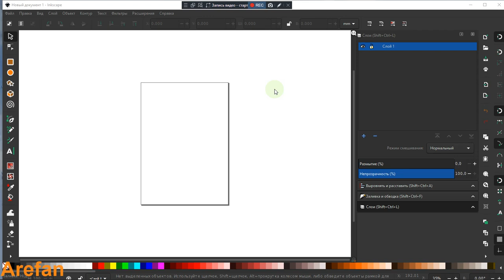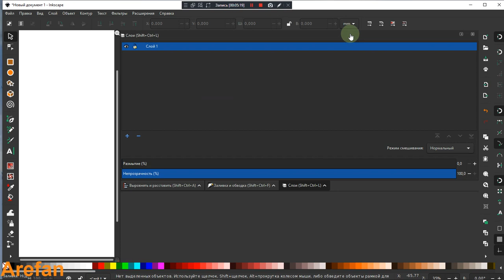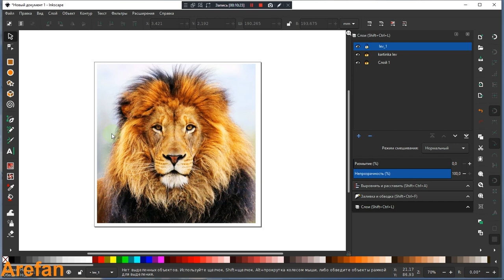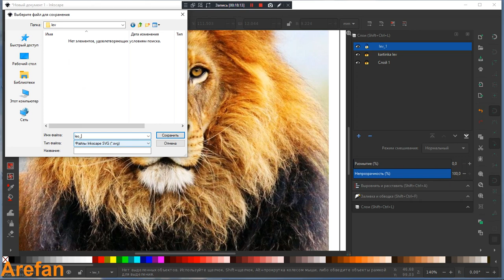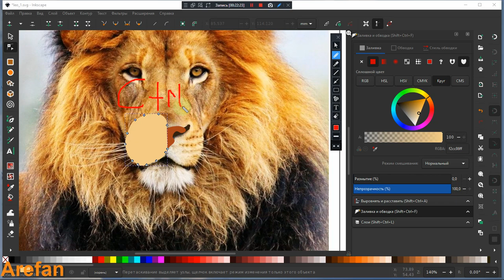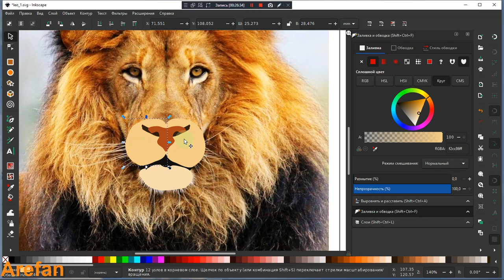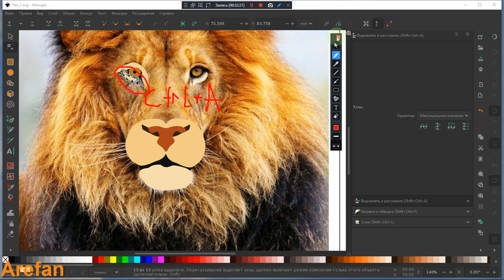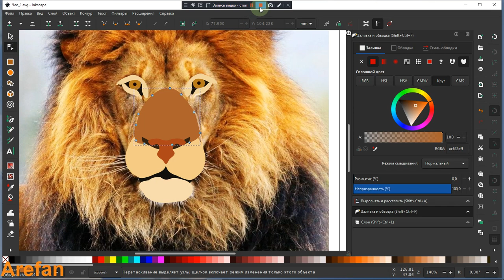Как рисовать льва в Inkscape урок № 1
Как рисовать льва в программе  Inkscape. Как научиться быстро рисовать льва для любого начинающего художника, для любителя  и профессионала. Для этого Вам нужно выбрать и скачать в интернете программу Inkscape она бесплатная и лучше скачивайте с официального сайта. А потом изображение льва в Яндексе вы сразу найдете это фото.
         В поисковике в пишите эту информацию    Inkscape официальный сайт   на самом верхнем, находите для вашего компьютера  нужное вам разрешение и скачивайте. Она бесплатная что уже радует свободных начинающих художников и желающих попробовать себя в творчестве.
            И потом изображение льва в Яндексе вы сразу найдете эту фото.
Открываете программу заходите на вверху нажимаете Файл потом в под меню находите свойства документа. Открываете и ставите для себя нужный размер полотна.
            Следующий шаг забрасываете ваше изображение льва на это полотно или устанавливаете его через Файл и потом Открыть и подгоняете его под размер полотна.
             Следующий шаг Слои с правой стороны программы, первый слой не трогайте поставьте замок. На второй слой установите картинку дайте название этому слою, и закройте также на замок. Третий слой уже сам лев название пишете на английском языке. И уже начинаете рисовать льва.

             С левой стороны бокового меню, для вашей работы обозначение стрелочка это для выделения (S) на клавиатуре английский язык)   а ниже изменять узлы и контуры (N) на клавиатуре английский язык)
               Выбираем карандаш Рисовать произвольные контуры (P) на клавиатуре английский язык) для отдельных участков рисования морды льва первое начинаем рисовать нос, потом пасть, зубы, потом глаза и так далее. Это как аппликация которые нас обучают в детских садах и школах!  В творчестве спешить не надо, это кропотливо и интересное занятие!
            Для повторения объекта я использую горячие клавиши (Ctrl + D)
Для уменьшения количества контурных узлов я использую клавиши (Ctrl +L)
Сохраняйте свои работы как можно чаще, программа иногда может падать и не сохраниться.(Ctrl +S)

Продолжение следует...